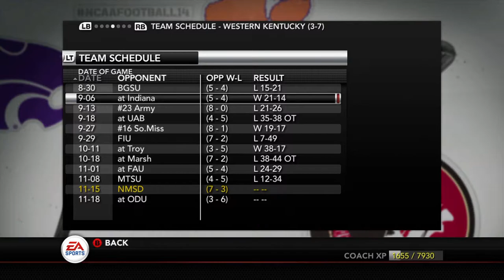Another One!?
Somehow we continue to have these close games, I don't get how or why, but at least it's kind of entertaining.